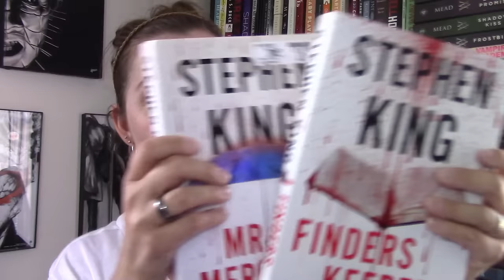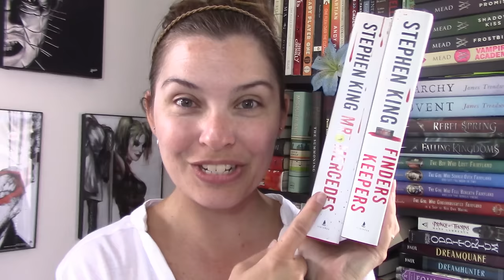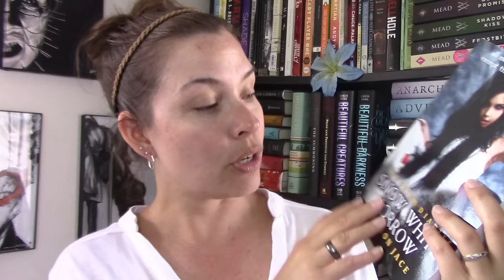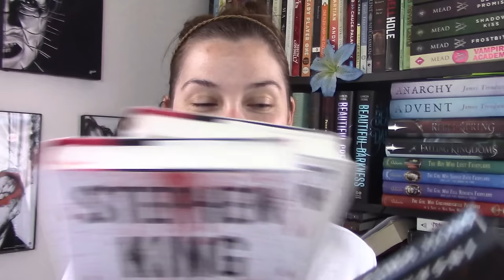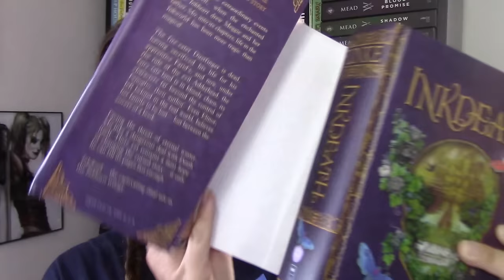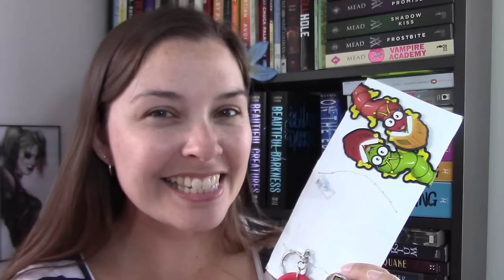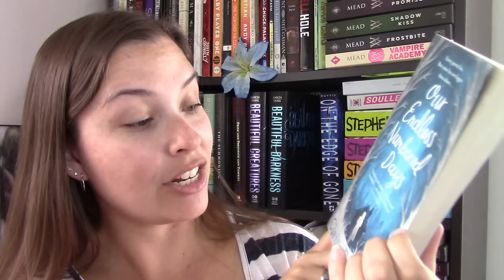Friends with Book Benefits || Trade Away Unboxing Jan/Feb 2016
Hi bookland :) Thank you to Indianagal77, Shana Potter, Slywia and Amy for all the books and goodies!!!

or whatever ;)